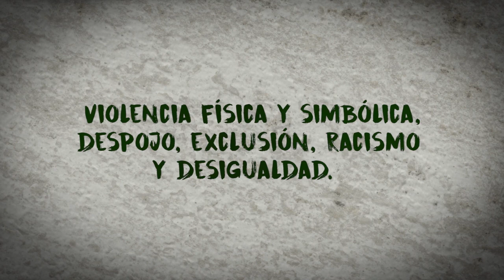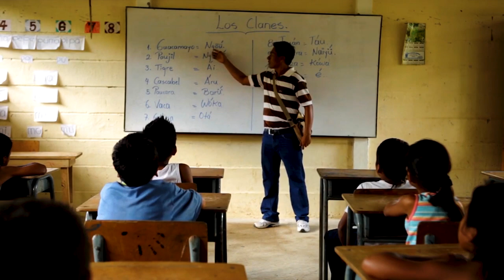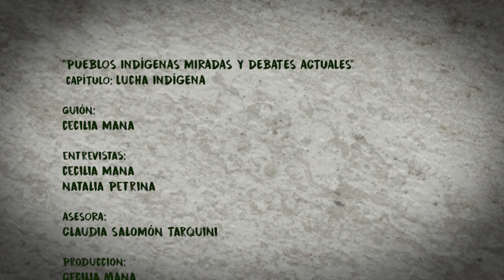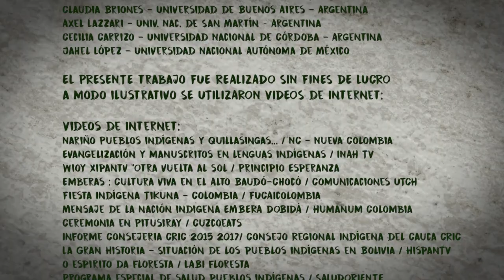“Pueblos Indígenas, miradas y debates actuales”: Lucha Indígena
“Pueblos Indígenas, miradas y debates actuales” es una serie de 5 capítulos de 30 minutos, en la que se abordan en cada uno de ellos las problemáticas actuales de los pueblos originarios de América Latina. Los capítulos son Lucha Indígena, Salud Intercultural, Lengua y Educación Superior Indígena, Territorio Indígena, y Feminismo indígena.
En la serie participan con su testimonio 39 investigadores de América Latina y Europa, que se encuentran entre los más relevantes de la temática en la actualidad, y que fueron entrevistados durante su participación en el Congreso Internacional Los Pueblos Indígenas de América Latina (CIPIAL) realizado en la Universidad Nacional de La Pampa.